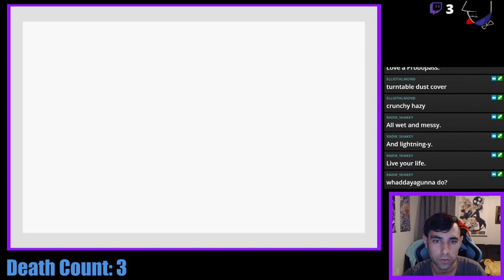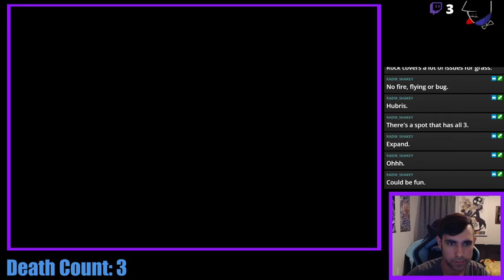Pokémon Gaia Nuzlocke - Part 7 - Employee of the Month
Snow Routes, foot nubs, temples, islands and more. All fall before my childlike wrath.